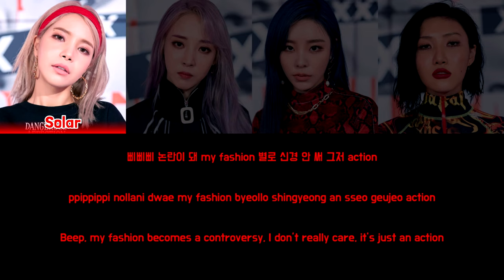MAMAMOO - HIP [Colour Coded Lyrics Han/Rom/Eng]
Song: Hip
Artist: Mamamoo (마마무)
Album: Reality in Black
Year: 2019